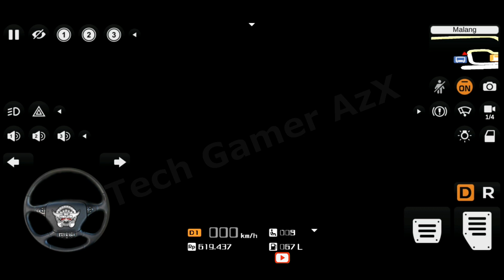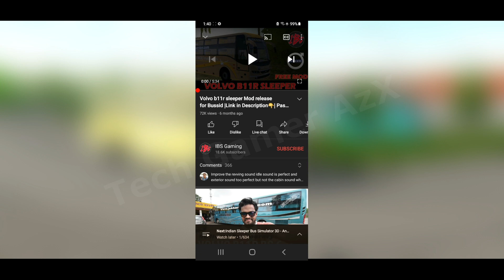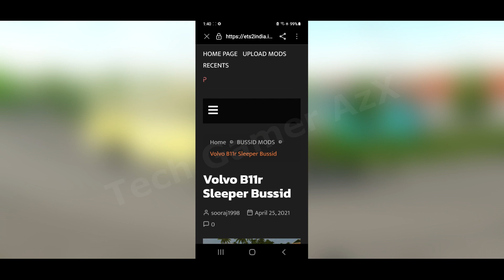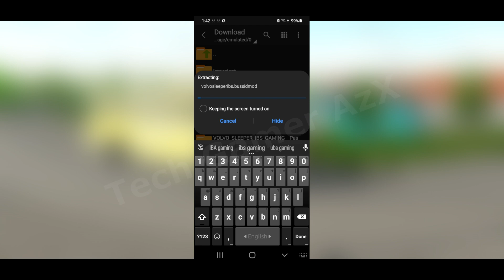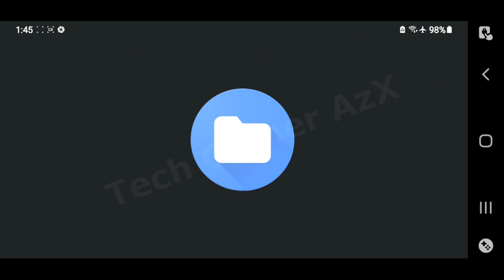Bussid Buses | Shyamoli Paribahan Volvo 11R Sleeper BUS for Bus Simulator Indonesia | Tech Gamer AzX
⚠️ Video Title --  Bussid Buses | Shyamoli Paribahan Volvo 11R BUS for Bus Simulator Indonesia | Tech Gamer AzX

🚫🚫 WinRar Password এর জন্য আমার 👆👆 ভিডিওটি সম্পূর্ণ দেখুন 🚫🚫

keywords ;